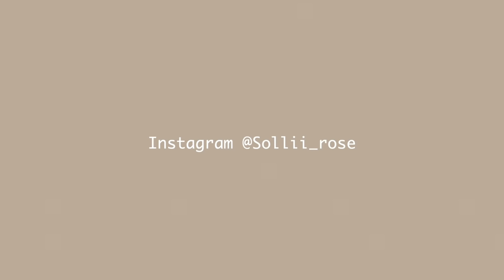Cách kẹp tóc càng cua DÀNH RIÊNG CHO TÓC DÀY | Sollii Rose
Xin chào mọi người! Mình là Sollii, chào mừng mọi người đến với channel của mình!
Đợt trước mình đã làm 2 video chia sẻ cách kẹp tóc bằng kẹp tóc tóc càng cua! Nhưng có nhiều bạn có tóc dày không kẹp được các kiểu đó.
Tóc nhiều, tóc dày thì đẹp mà kẹp kiểu này rất khó vì nó rất dễ bị tuột và bị đổ do mình không thể kẹp hết tóc được nên hôm nay mình sẽ làm 1 video chia sẻ về cách kẹp tóc bằng kẹp tóc càng cua dành riêng cho những bạn tóc dày nha!
Mình hi vọng video này sẽ giúp ích cho mọi người! Love you all! 😘

PRODUCTS USED:

PRODUCTS USED:
Mình có 1 shop quần áo nho nhỏ, mong được mọi người ủng hộ lắm ạ 🥰

1. Áo sơ mi màu kem vàng

2. Kẹp tóc càng cua

Follow mình trên Instagram để mình gặp nhau nhiều hơn nhé!